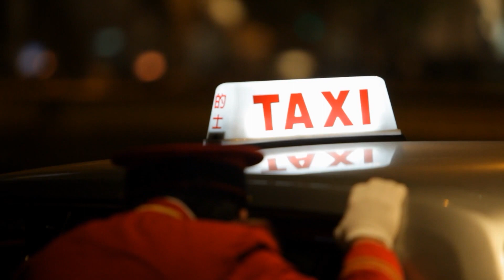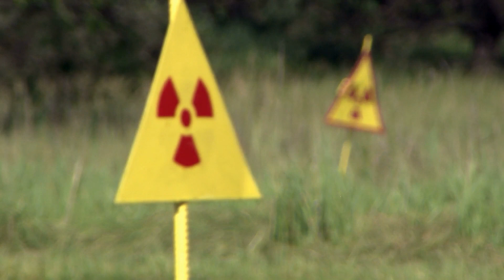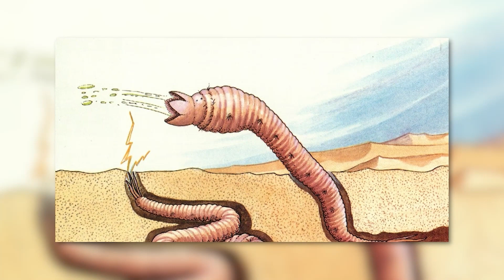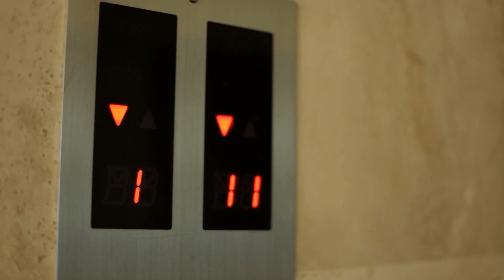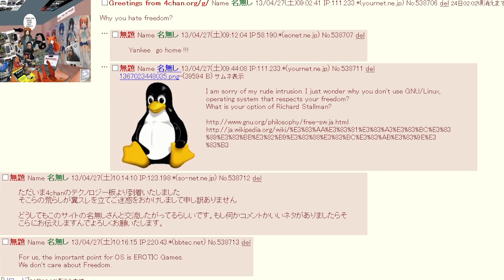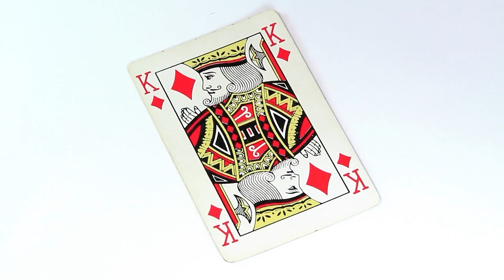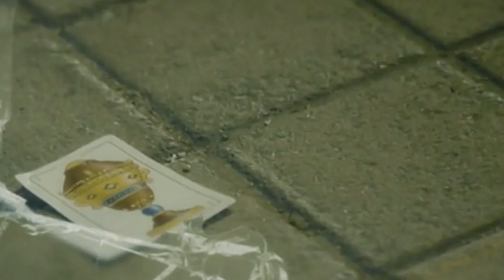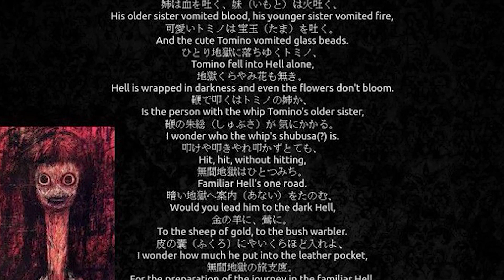Creepy Places In Asia You Should Never Think About Visiting I Part 10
In this video, we're going to explore some of the creepiest places in Asia that you should never think about visiting. From deserted ghost towns to haunted temples, these places will make your skin crawl!